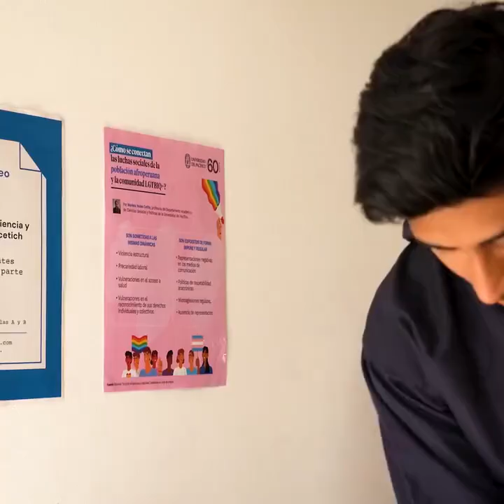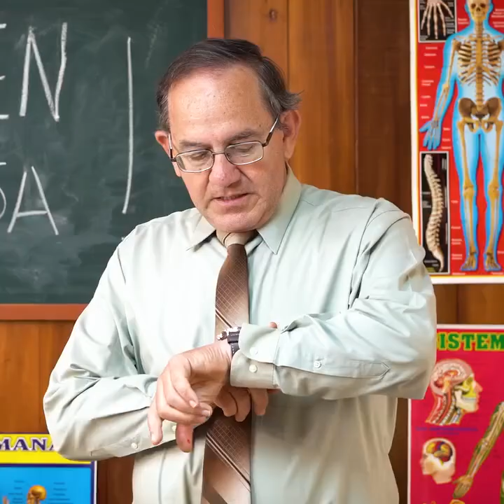Boy HARASSES Quiet Girl In Class, What Happens Next Will SHOCK You, instantly Regrets It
1. In this eye-opening video, witness a shocking incident as a boy harasses a quiet girl in class. The unexpected turn of events will leave you speechless. Watch now to see what happens next.

2. Explore the consequences of a boy's regrettable actions as he harasses a quiet girl in the classroom. This powerful video will make you think twice about the impact of bullying. Click to watch and be amazed.

3. Witness a powerful lesson unfold as a boy instantly regrets harassing a quiet girl in class. This thought-provoking video highlights the importance of respect and kindness. Don't miss out on this impactful story.